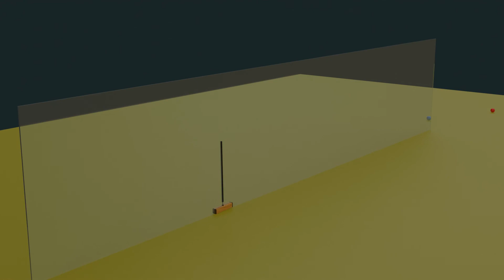Aiming in Association Croquet, another approach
This animation explores another idea to help accuracy in Association Croquet.